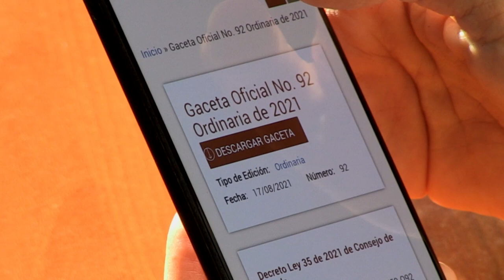Cuba tipifica delitos cibernéticos e internautas piden derecho a disentir | AFP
Cuba tipificó delitos como los de "subversión social" y difusión de noticias falsas en internet, así como el ciberterrorismo, en su primer reglamento de ciberseguridad publicado el martes y que desencadenó el rechazo de Washington y de tuiteros que piden el "derecho a disentir".